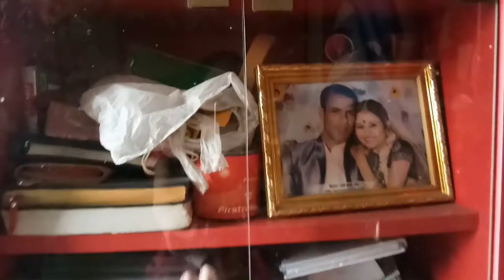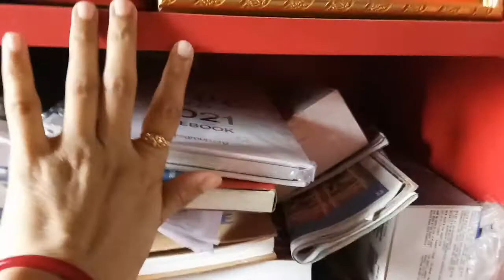Babin is the best entertainer in our family